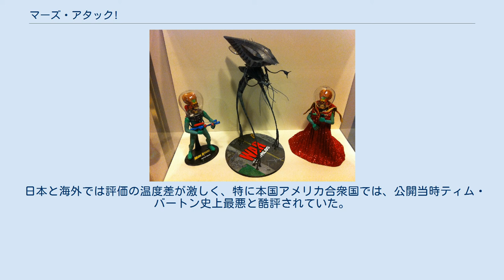マーズ・アタック!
『マーズ・アタック!』（Mars Attacks!）は、1996年のアメリカ映画。
ティム・バートン監督のSFコメディ。
1962年にアメリカのトップス社から発売されたトレーディングカード「マーズ・アタック」（en）が原案。
 火星人来襲に大わらわする地球人たちをコミカルに描く。
B級映画へのオマージュを感じさせる作品だが、大統領と詐欺師の2役を演じるジャック・ニコルソンをはじめ、出演陣は非常に豪華である。
 謎の円盤型飛行物体が地球に飛来し、センセーションを巻き起こす。
テレビジャックにより地球にコンタクトを取ってきた「ミドリ人」と名乗る異星人は、むき出しの巨大な脳に大きな目、骸骨のような口元の奇怪な緑色の生物だった。
 見栄ばかりを気にするアメリカ大統領デイルは、政権内が和平派と戦争派に主張が別れる中、火星人を大々的なセレモニーで歓迎することにする。
大統領の周囲は、ヒステリーな妻マーシャ、シニカルな大統領の娘タフィにお調子者の広報官ジェリー、楽観的なケスラー教授、ベトナム以来の鬼将軍デッカーという面々だった。
 人類史上初の異星人とのコンタクトに世界中が沸き立った。
ラスベガスでカジノを経営する不動産王ランドはビジネスのチャンスと大喜び、家庭の不和から酒びたりだった妻のバーバラは火星人を崇拝する怪しげなセミナーに通い始める。
カジノで働く元チャンピオンボクサーのバイロンは、離婚した妻と子供達と久々に会えるのを楽しみにしていた。
トレーラーハウスに住む貧乏なノリス家では長男が兵役に就き、火星人を倒すと吼えている。
穏やかな次男リッチーは家族からつまはじきにされていた。
テレビキャスターのナタリーは、インタビュー相手のケスラー教授といい感じになり、恋人のジェイソンは気が気ではない。
 着陸した火星人大使と地球側代表のコンタクトは穏やかに行われたかに見えたが、観衆の一人が平和のシンボルのつもりで放した鳩が飛んできたことから激変する。
火星人大使が鳩を即座に撃ち殺したかと思うと、火星人たちは軍隊を含むセレモニー会場のほぼ全員を光線銃で焼き殺してしまう。
登場人物たちが大混乱の中で次々と滑稽で無残な最期を遂げていく。
最後の切り札である核兵器は火星人たちには効果が無く、大統領も火星人との握手で死に、旗台にされる。
 子供の悪ふざけのような残虐行為を繰り返す火星人たち。
ラスベガスも襲われる。
トム・ジョーンズとバーバラたちはセスナで何とか逃げ出すが、彼らが地上に見たものは、離陸を助けるために素手で立ち向かって火星人大使を倒したものの、他の火星人たちに取り巻かれたバイロンの姿だった。
 だが、人類は救われた。
食い止めたのは、ノリス家の認知症のおばあちゃんと孫のリッチーの二人だった。
火星人の弱点は、1951年のウェスタンソング「インディアン・ラブ・コール」の周波数というものだった。
放送や拡声器で流される歌を聞き、火星人は次々と頭を破裂させていった。
逃走を図る火星人たちが乗った最後の宇宙船も、爆発の末に四散した。
 おばあちゃんとリッチーは、政権関係者の中でただ一人生き残ったタフィから名誉勲章を贈られる。
辛くも生還したバイロンは、妻と子供達との関係をやり直すことを決意。
そしてバーバラたちは、タホ湖に墜落した数多くの宇宙船を目にするのだった。
 デイル大統領役には、当初ウォーレン・ベイティがキャスティングされていたが、結局ジャック・ニコルソンに決定。
なお、ジャック・ニコルソンは監督から、「どの役をやりたい?」と聞かれ、「全部」と答えるほど乗り気だった。
グレン・クローズが演じたファーストレディ役には、当初、シガニー・ウィーバー、メリル・ストリープ、ダイアン・キートン、ストッカード・チャニングらが打診されていた。
 バーバラ役には当初スーザン・サランドンが有力視されていた。
またピアース・ブロスナン演じたケスラー教授役には、トミー・リー・ジョーンズ、ショーン・ペン、ヒュー・グラントも候補になっていた。
 リポーターのナタリー役で出演しているサラ・ジェシカ・パーカーは、『セックス・アンド・ザ・シティ』でブレイクする前であったため、オファー...